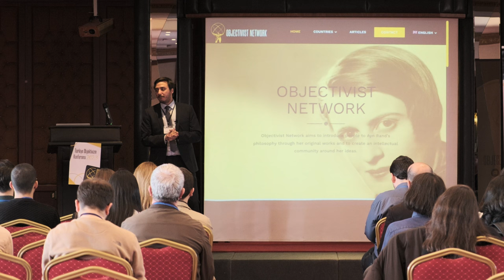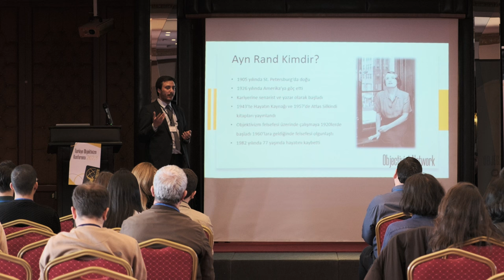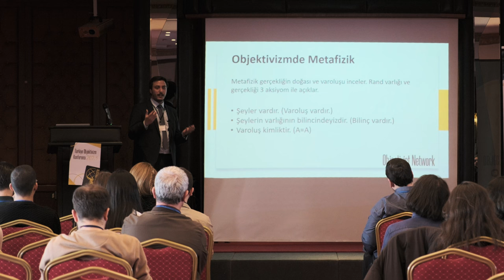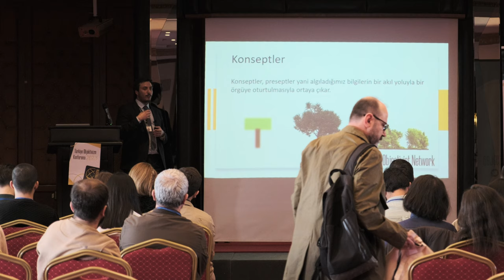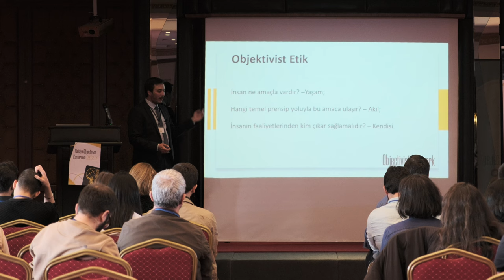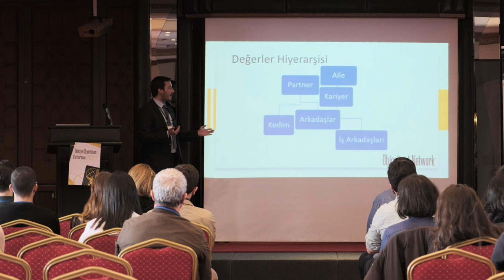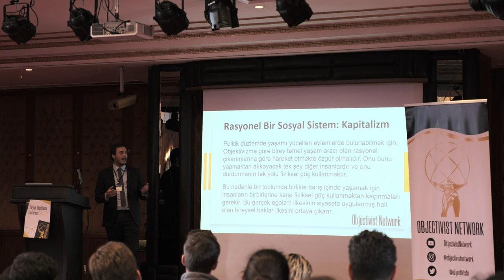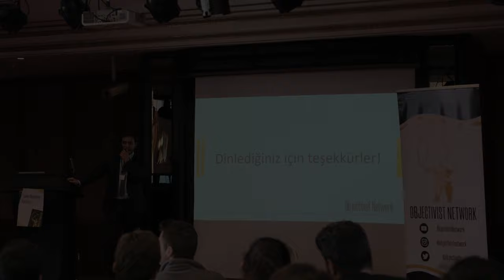Objektivizmin Temelleri ve Mutluluk - Orçun Koçak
Kurucumuz Orçun Koçak bu yıl ikincisi düzenlenen Türkiye Objektivizm Konferansı'nda objektivizm'in temel kavramları ve objektivizm yoluyla mutluluk arayışını anlattı.